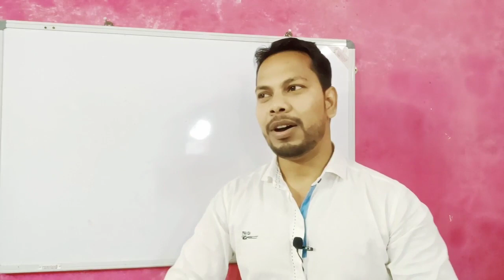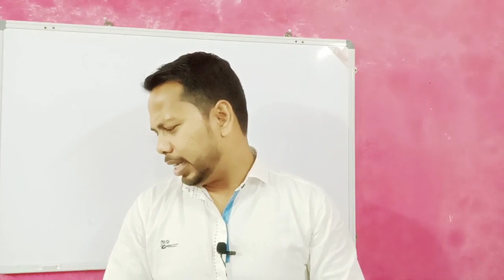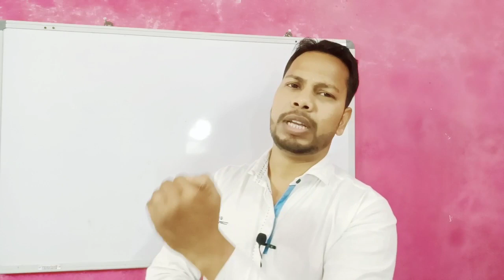Contract Teacher Posting 2021 || Counciling To School Joining All in one Video